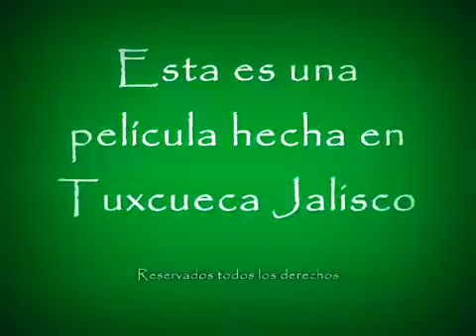Tuxcueca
tuxcueca i love it